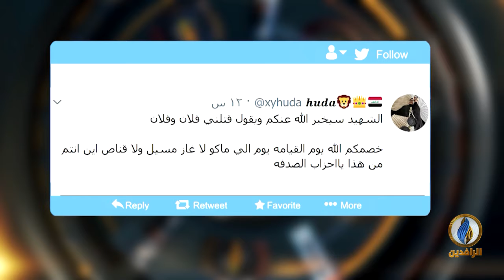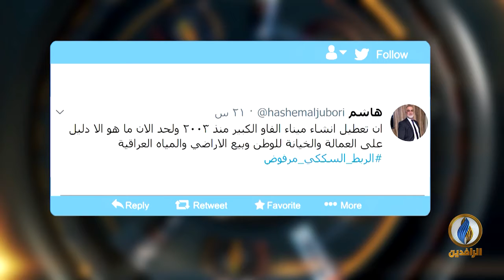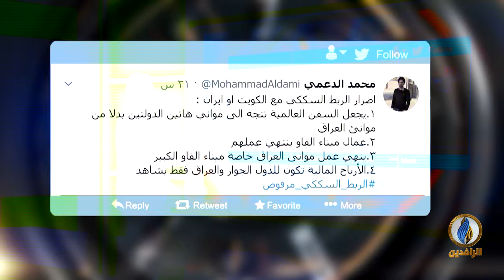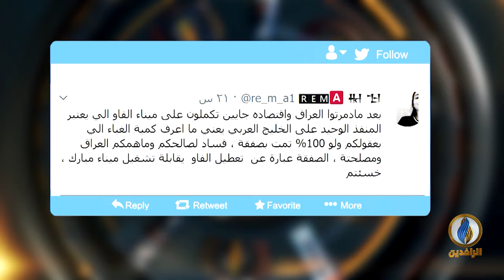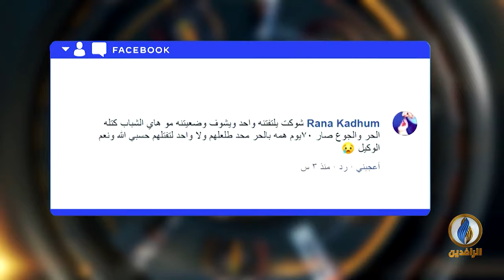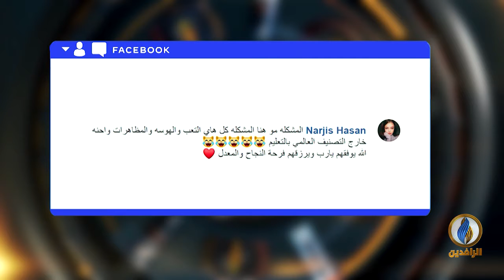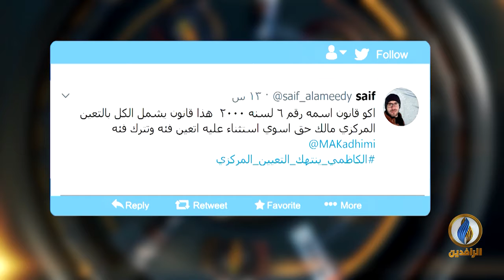تواصل_دوت_كوم | 2 - 9 - 2020